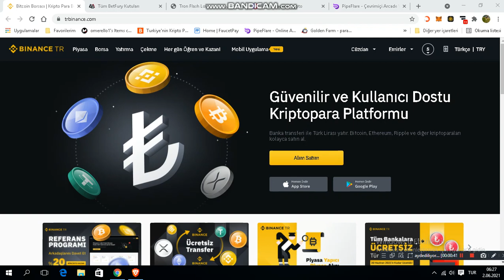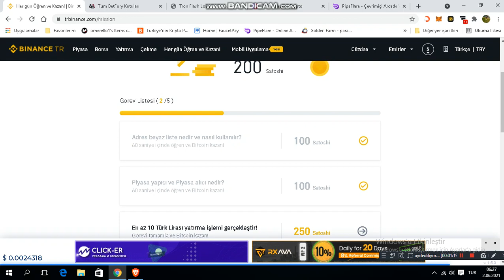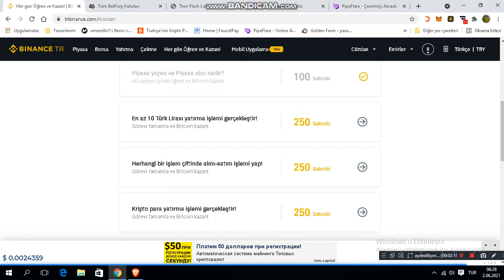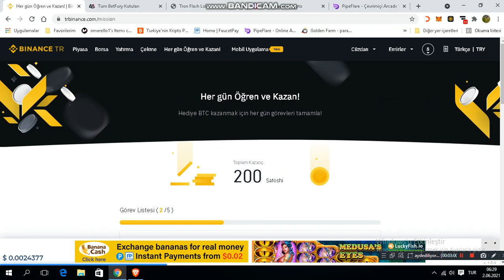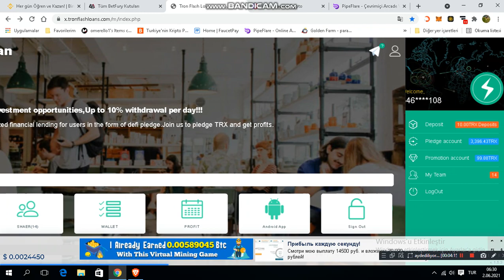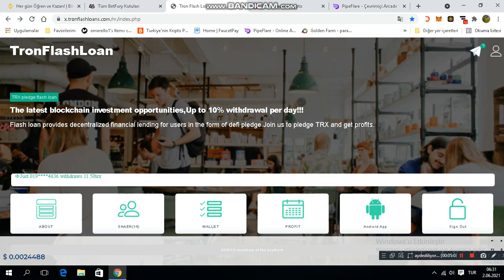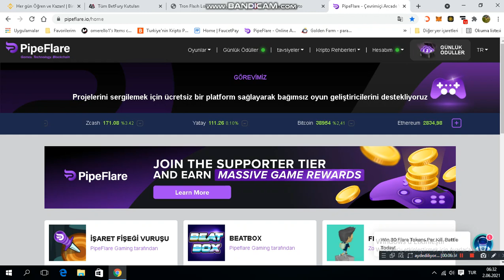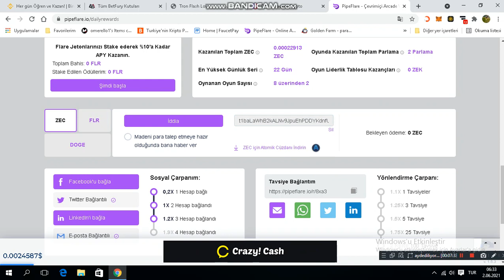BEDAVA BİTCOİN ZEC BNB TRX DOGE KAZAN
VİDEODA BAHSİ GEÇEN HİC BİR SİTE YATIRIM TAVSİYESİ DEĞİLDİR.

( LTC YATIRIM SİTESİ KANIT VİDEODA)

BEDAVA ZEC VE DOGE COİN KAZANMA

ÜCRETSİZ 20 COİN REKLAMLARI İZLE KAZAN YOKSA ÖDEME ALAMAZSINIZ.

(MİN 10 TRON YATIRIMLI SİTE YATIRIMSIZ KAZANC ALAMAZSINIZ.

(GÜNLÜK BNB VE BİTCOİN KAZAN )

TIKLA ÜYE OL (yatırımsız kazanç 20 coin kazan)